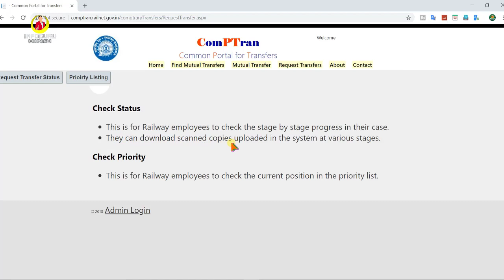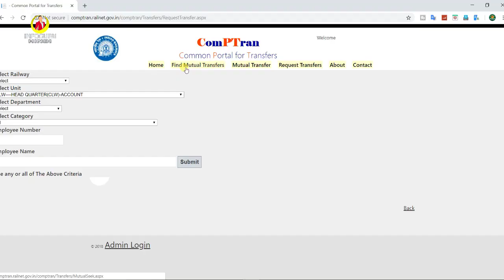Common Portal -रेलवे कर्मचारियों के किस काम में आता है ?| use of the common portal for railway staff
What is the use of the 'common portal ' for railway staff
In today's video, friends will know what is the common portal? And how can you check the status of your won request transfer, mutual transfer.

“ Wellcome Our YouTube Channel InfoGuru Hindi ”

                                                                                                                                   Thankyou